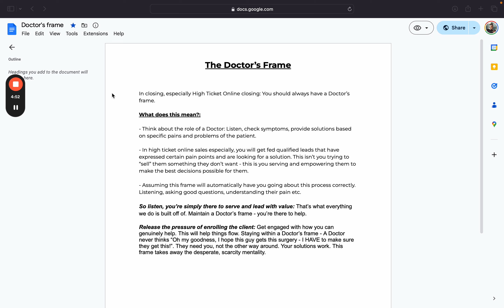How REAL Sales Is Done (Get Rich By Being Honest)